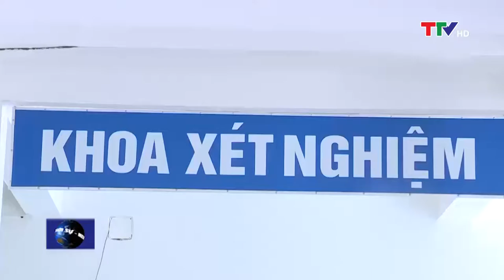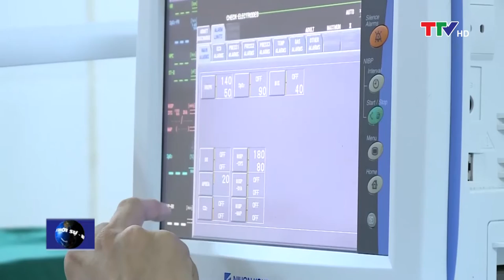Bệnh viện đa khoa huyện Quảng Xương tích cực thực hiện Chỉ thị 05 của Bộ chính trị